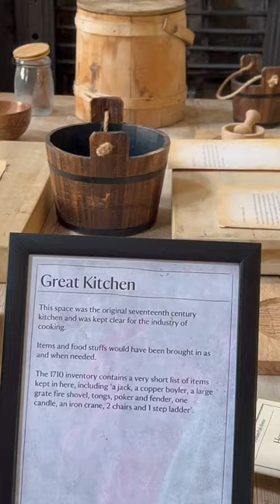National Trust - Dyrham Park. The house, baroque architecture, created by William Blathwayt, 17th ct